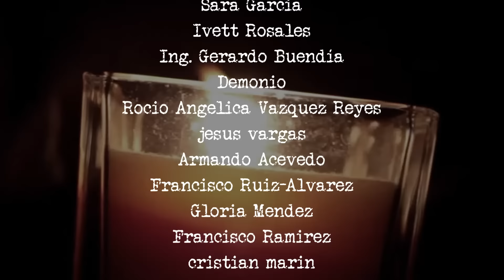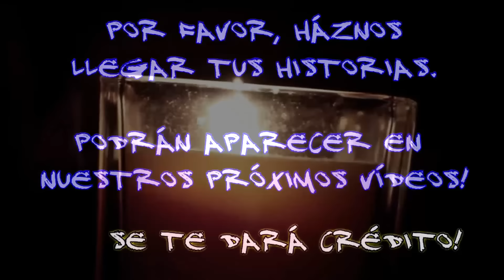TERROR EN PUEBLOS: NUNCA DUERMAS AFUERA | HISTORIAS DE TERROR REALES | FRECUENCIA PARANORMAL | FP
Esta es una experiencia real enviada por Marcelino López, quien en 1990 vivía en un rancho ubicado en una remota zona rural. Ahí no tenían electricidad, en las noches se alumbraban con la luz de la luna y con veladoras.

Marcelino relata que el verano de 1990 fue muy caluroso, y una noche se quedó a dormir afuera junto a su hermano. Al principio se sintieron reconfortados por la brisa fresca de la madrugada. Pero luego sucedió algo bastante macabro. No por nada Marcelino jamás volvió a dormir afuera...

Terror en pueblos: Nunca duermas afuera | Historias de terror en pueblos
Frecuencia Paranormal - FP | Podcast de Terror

► Lugar de los hechos : Un pequeño rancho ubicado en algún lugar de México
► Fecha : Verano de 1990
► Experiencia compartida por : Marcelino López